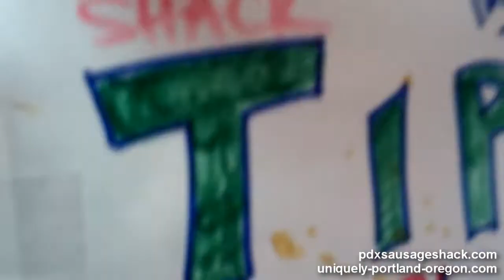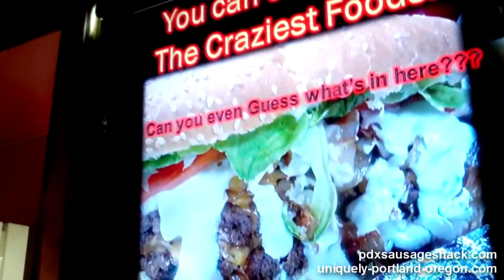EPIC BURGER! at Sausage Shack Food Cart - Portland, OR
Ordering massively amazing food from the Sausage Shack food cart in downtown Portland, OR.